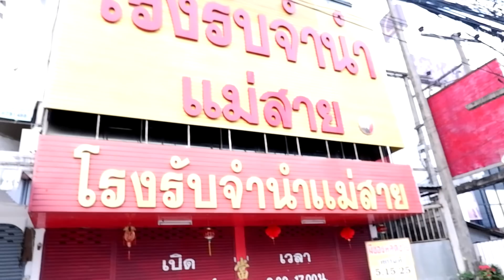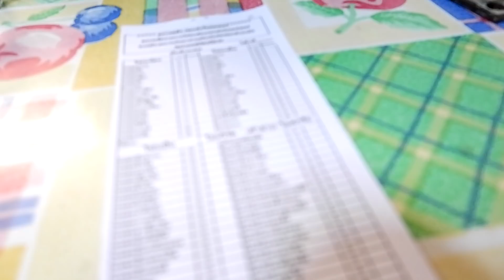แหล่ม ๆ ข้าวผัดปลาเค็ม vs ข้าวผ้ดแนม | นมสดหวาน ข้าวผัดขั้นเทพ Fried rice with salted fish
ข้าวผัดปลาเค็ม vs ข้าวผ้ดแนม | นมสดหวาน